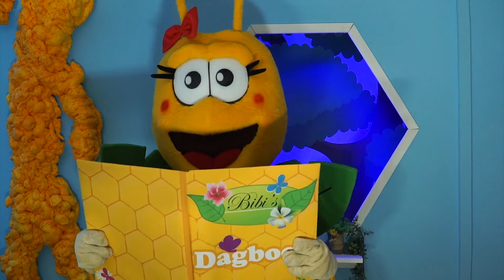1 UUR LANG BIBI DE BIJ !!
Geniet van een marathon van Bibi de Bij, een heel uur lang allemaal afleveringen!

Bibi de Bij is de liefste en leukste bij van Nederland en Vlaanderen. In haar bijenkorf maakt ze samen met haar vriendje Bo de leukste en spannendste avonturen mee. Als dat allemaal maar goed komt... Veel kijkplezier!

Geschikt voor alle leeftijden.

Onder Andere Producties is een productiebedrijf met als doel de wereld van kinderen nòg mooier te maken. Bekende producties zijn Party Piet Pablo, Koetlife, de Julianatoren, Love Piet, De Mega Sint Show, Xtremerides en De Mega Sprookjes Show.